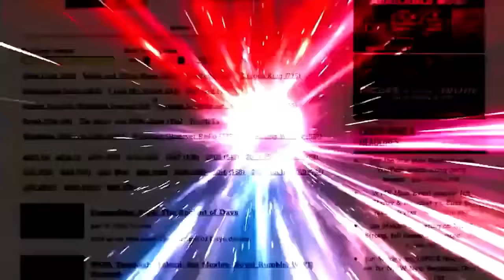More fallout from the Vince McMahon allegations | Wrestling Observer Radio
Dave Meltzer and Garrett Gonzales discuss this week's cover story in the Wrestling Observer Newsletter regarding the Vince McMahon lawsuit that led to his resignation.